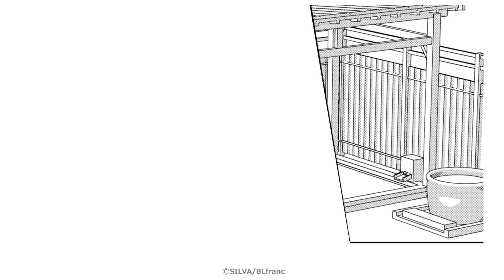【BLコミック動画】絶対気になる～～！！オトナのじれっじれBL♥♥♥男前ママ(!?)×子持ちウブパパ!!目の前に、好みが現れたら……!?BL漫画『恋するママと逃げるパパ』SILVA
▼BL漫画『恋するママと逃げるパパ（合本版）』SILVA／eBookJapan Plus
BLレビューサイト「ちるちる」で、たくさんレビューが見られる上、紙、電子どちらの作品も購入できちゃいますよ！
【分冊版『恋するママと逃げるパパ』1～7巻をまとめた合本版】
特定の恋人を作らず気ままにメイク〇〇を楽しんで来たBarフランのオネエママ・廉に運命の出会いが訪れる！
姪っ子の万葉を一日預かっていた辺田先生は、Barフランで兄の匠と落ち合う約束をしていた。「パパは凄くカッコいい！ 」とはしゃぐ万葉を微笑ましく見つめていた廉だったが、現れた噂の人は超好みのイケメンだったのだ！
恋愛上手なイケメンママ×ピュアでまっすぐなシングルファザーのハートフルラブ。大人気『辺田先生の診察室』スピンオフ作品登場！
※書籍版に掲載の描きおろし漫画9Pも収録